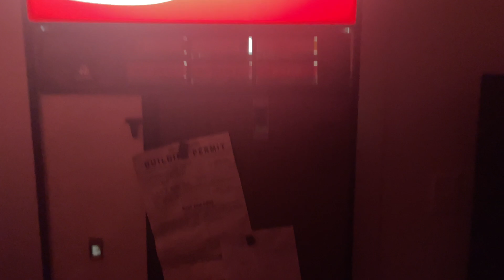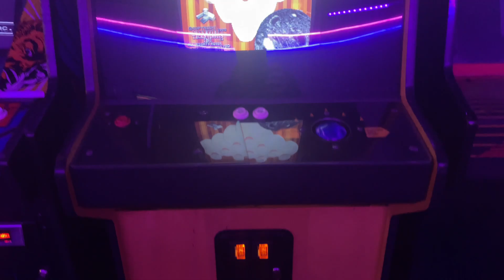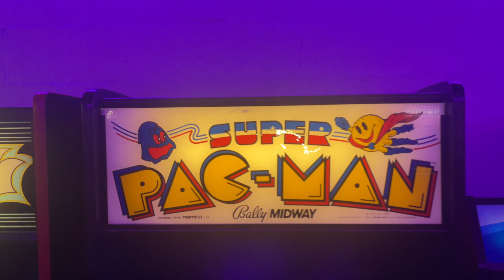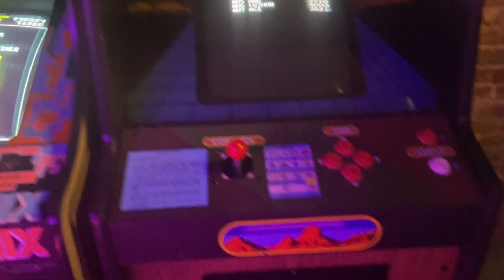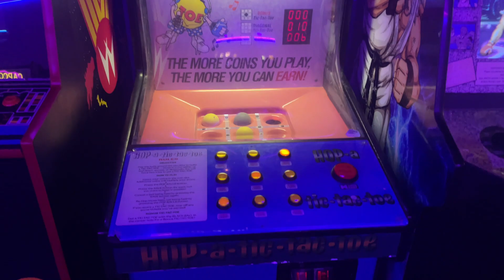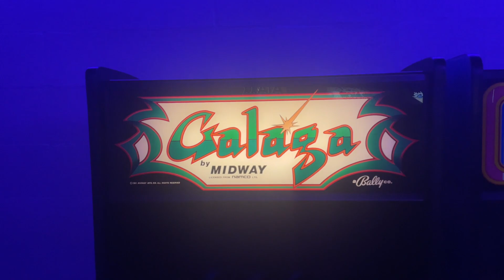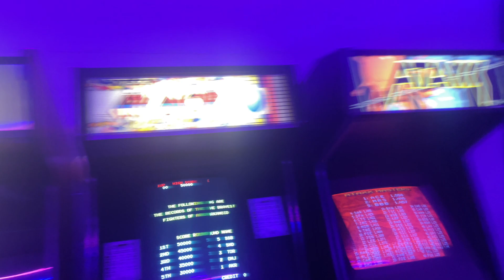Viewer request walk thru!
A new walk thru